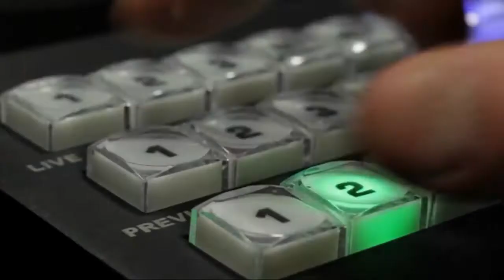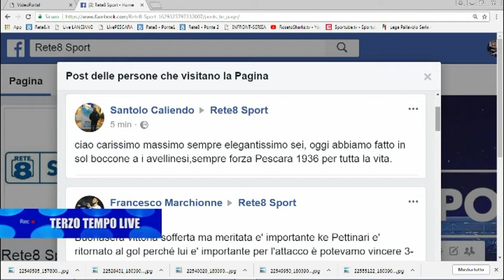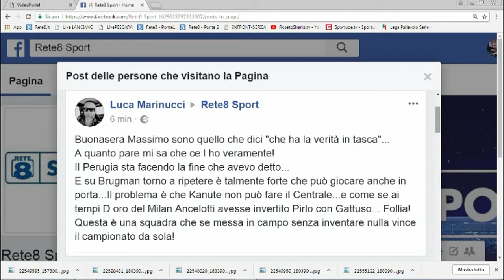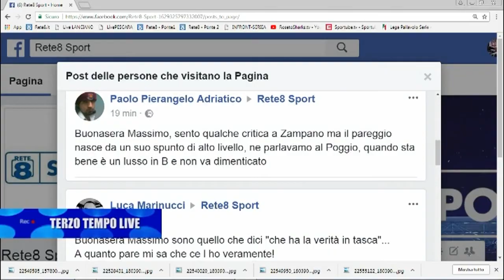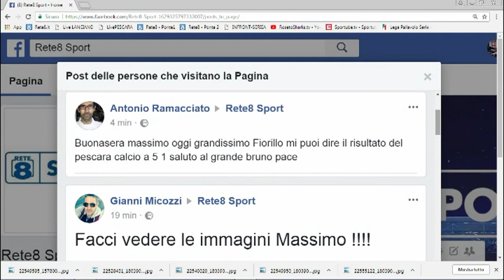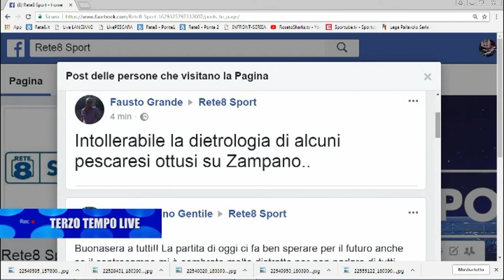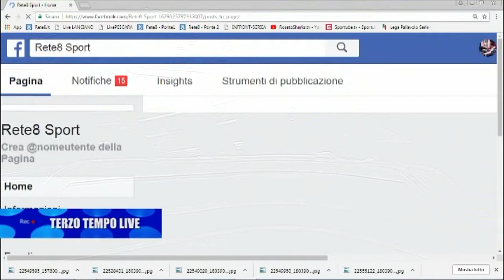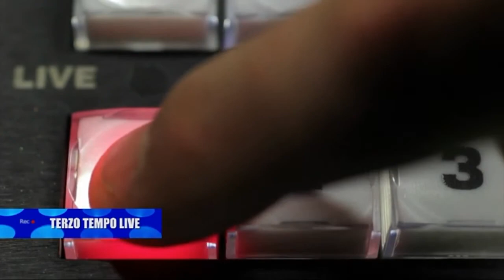Terzo Tempo Live Pescara - Avellino